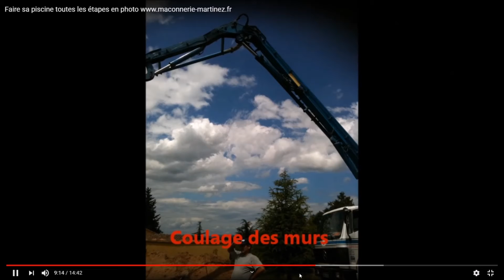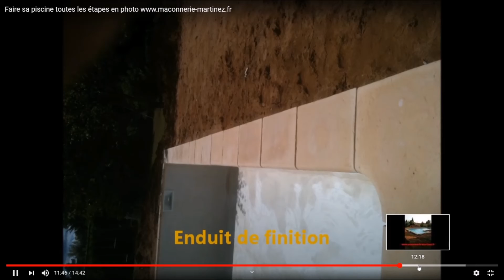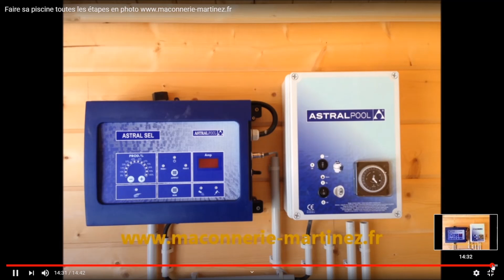Piscine toutes les étapes de A a Z, tutoriel simple,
Implantation, Terrassement, Coffrage dalle 20 cm, Montage ferraille, fabrication, installation Coulage de la dalle, Montage des murs, ferraillages, Pose des accessoires, Coffrage arase, Coulage des murs, Branchement tuyauterie,  Enduit de finition, filtration, mise en eau, et maintenant on va en profiter on la bien mérité,

Layout, Earthworks, Slab formwork 20 cm, Scrap mounting, manufacturing, installation Slab casting, Wall mounting, reinforcement, Installation of accessories, Level formwork, Wall casting, Pipe connection, Finishing plaster, filtration, impoundment, and now we're going to enjoy it, we deserve it,

Diseño, movimiento de tierras, encofrado de losas de 20 cm, montaje de chatarra, fabricación, instalación Fundición de losas, montaje en la pared, refuerzo, instalación de accesorios, encofrado nivelado, fundición de paredes, conexión de tuberías, yeso de acabado, filtración, embalse, y ahora lo vamos a disfrutar, lo merecemos,